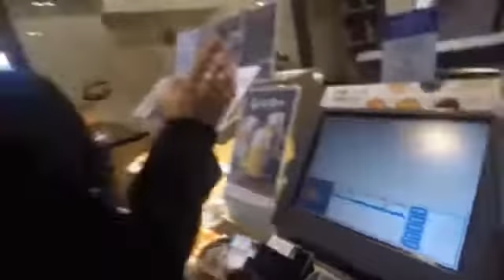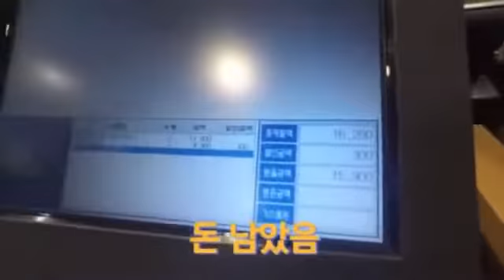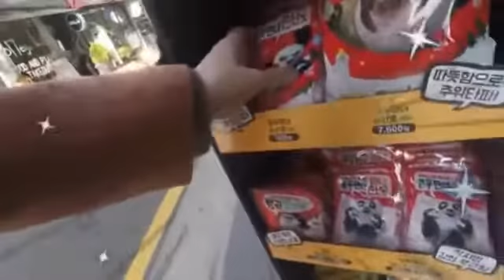[FULL] 161209 161211 GOT7 Idol Battle Likes PART3/5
PART1: PART2:

PART1: PART2: PART3: .

PART 1: PART 3: PART 4: .

certain parts has not been subbed, this video is open to translation contribution just send it to me and ill approved it right away thanks lol this is my first time to .